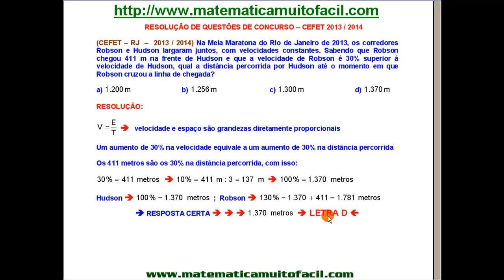# CEFET RJ 2014 Aritmética Velocidade Porcentagem Questão 64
CEFET RJ 2014 Aritmética Velocidade Porcentagem Questão 64 - Videoaula Explicada pelo professor Luiz Fernando Reis do Vídeo educacional e livre para qualquer idade.